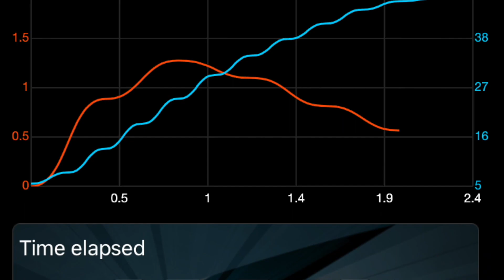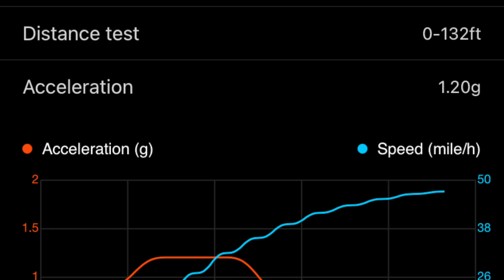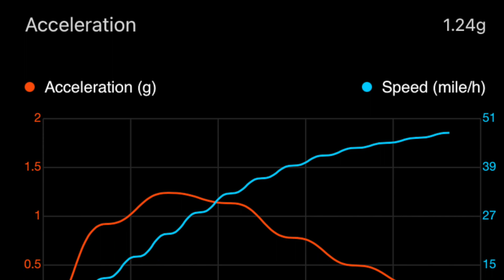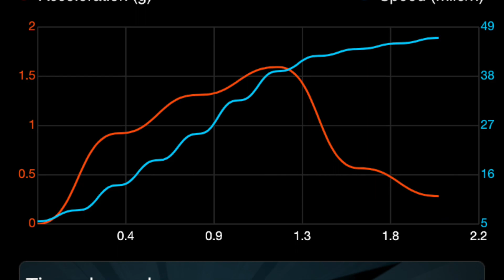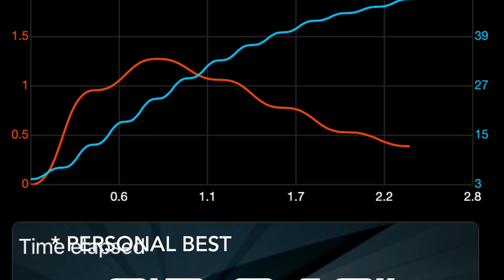Losi 22s No-Prep Drag Car 2s Drag Hits and Gear Changes Did it Make it Faster?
We test our new gens ace redline 130c 2s Lipo and do some drag hits with a 16t, 17t, 18t, and 19t pinion at 132 feet  just to see how fast we can make the stock electronics.